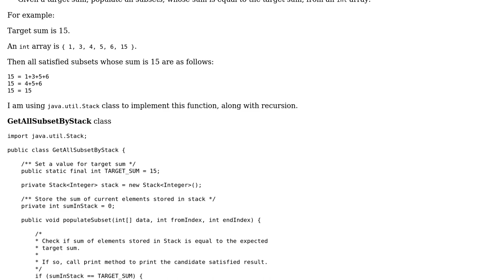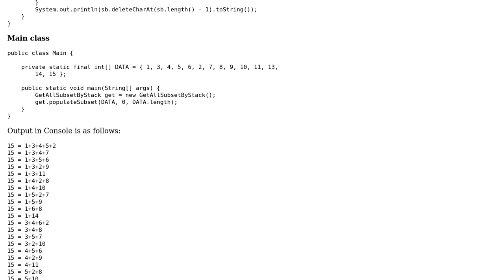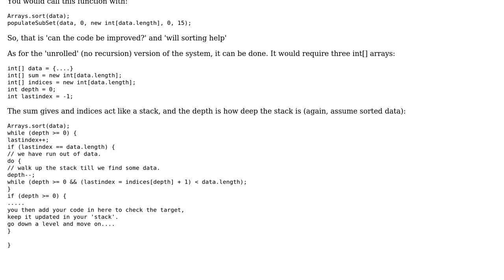Code Review: Find all subsets of an int array whose sums equal a given target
With thanks & praise to God, and with thanks to the many people who have made this project possible! | Content (except music & images) licensed under CC BY-SA | Music | Images & others | With thanks to user rolfl user MouseLearnJava user 200_success and the Stack Exchange Network Trademarks are property of their respective owners. You are responsible for your own actions.